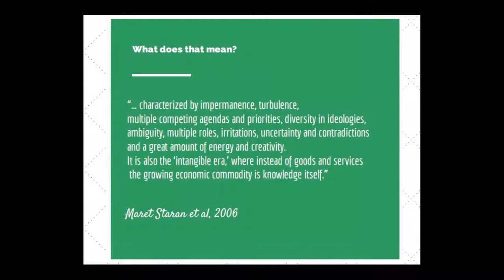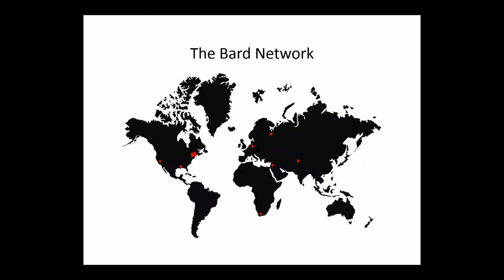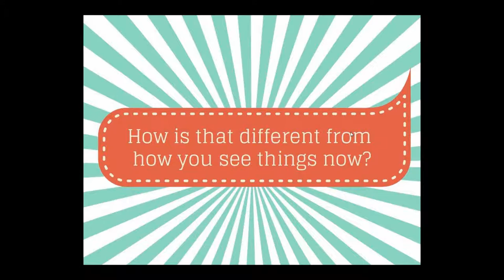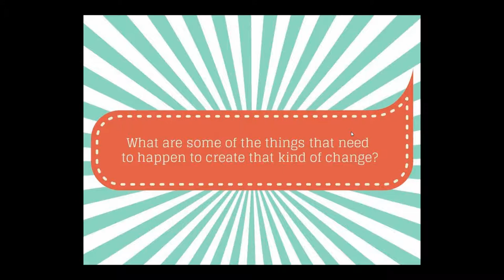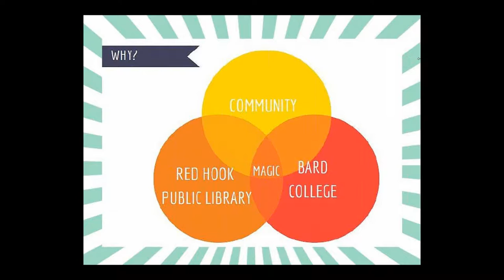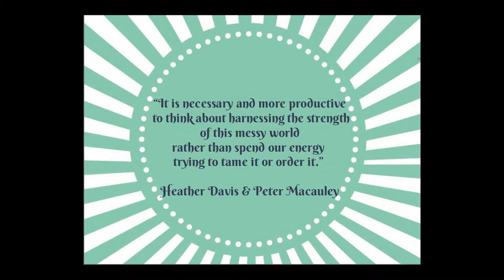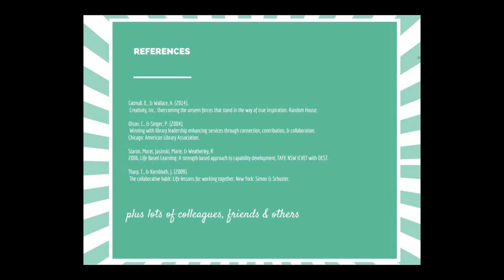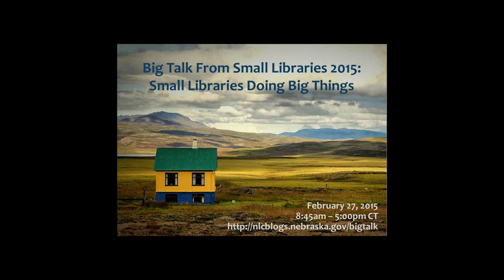Big Talk From Small Libraries 2015 - The Little Library that Could (and did!)